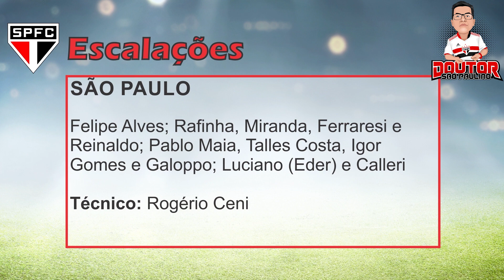⚽ PRÉ-JOGO | CLÁSSICO É CAMPEONATO À PARTE | SÃO PAULO X CORINTHIANS | BRASILEIRÃO 2022 (11/09/2022)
Meu nome é Seiji Noguchi, o Doutor São-Paulino, torcedor do São Paulo há 40 anos.

▶️🎁 Assim que chegarmos a 1000 inscritos, vamos premiar um seguidor com uma CAMISA OFICIAL do São Paulo e muitos outros prêmios.

O São Paulo vai enfrentar o Corinthians, no Morumbi, em jogo válido pela vigésima sexta rodada do Brasileirão, no famoso Clássico Majestoso.

Sem tempo de treinar e descansar o elenco devido ao jogo que sacramentou a classificação para a final da Sulamericana, mais a disputa na Copa do Brasil, Ceni deve escalar um time modificado para o clássico, mesmo correndo o risco de derrota.

O Tricolor está na décima quarta colocação com 30 pontos.

A transmissão do jogo será na TV Globo e no Premiere.

🔽 BATE PAPO TRICOLOR 🔴⚪️⚫️
🖥️ CANAL FUTEBOL SPFC

🔽 ÍNDICE

🔽 DICAS DE LIVROS SOBRE O SÃO PAULO
📖 Almanaque do São Paulo (Raul Snell Jr., José Renato S. Santiago Jr.)
📖 Sala de Troféus do São Paulo F.C. (Mário Marinho, Silvio Natacci)
📖 1992: O Mundo em Três Cores (Andre Plihal, Rai)
📖 1993 - Somos Bicampeões do Mundo (Andre Plihal, Zetti)
📖 Dentre os Grandes, És o Primeiro! (Rafael Spaca, Renato Dalmaso)
📖 Maioridade Penal: 18 Anos de Histórias Inéditas (Rogério Ceni)

📬 ENDEREÇO:
Caixa Postal 117
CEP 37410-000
Três Corações - MG ❤️🤍🖤

⚪️ Somos o clube da fé!
⚫️ Somos o clube da moeda que cai em pé!